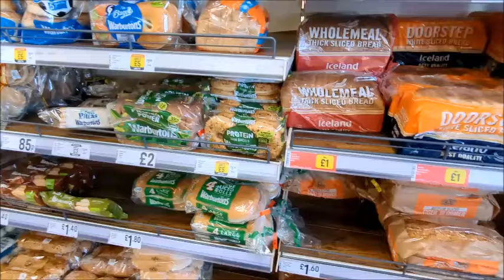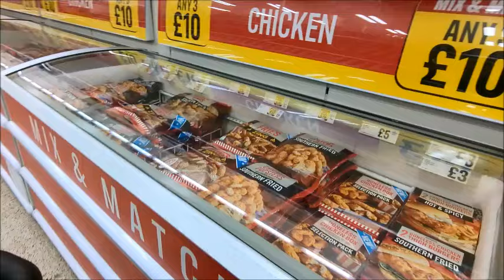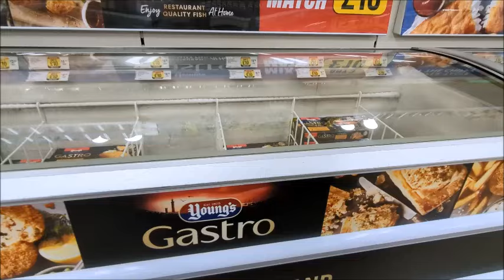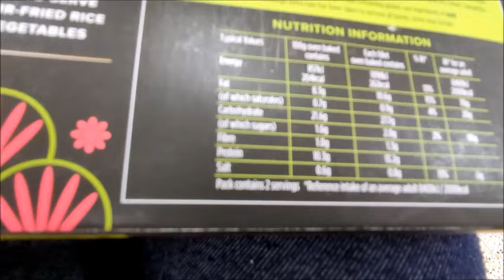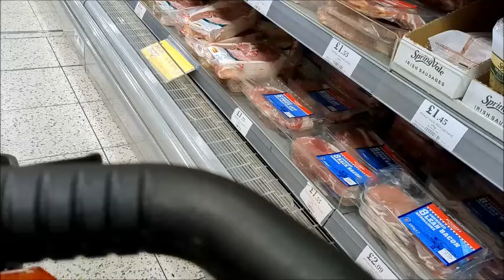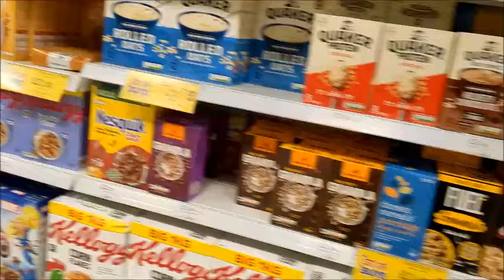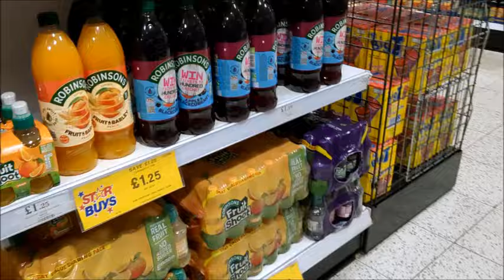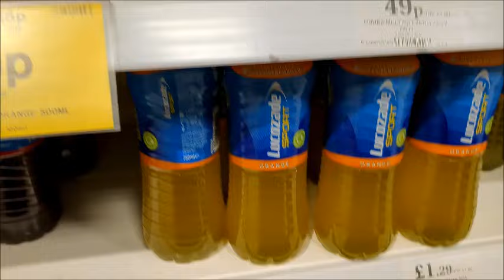Went town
Hope you all had a good day. I had a good day went to see my sons